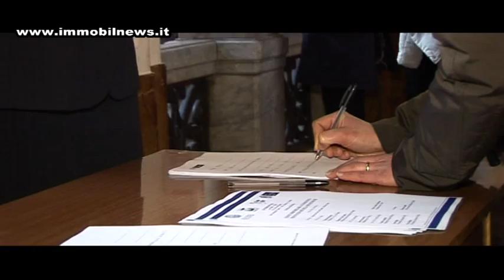Dott. G. Adelfi - Amm. Delegato BIN